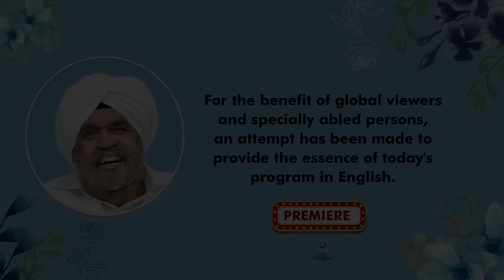Satsang By Sant Rajinder Singh Ji Maharaj - Nov 12, 2024